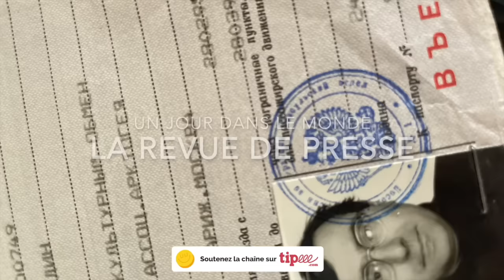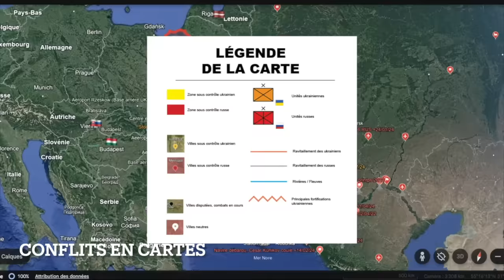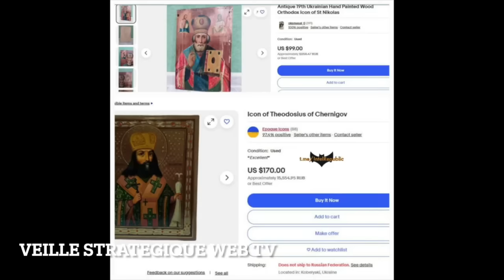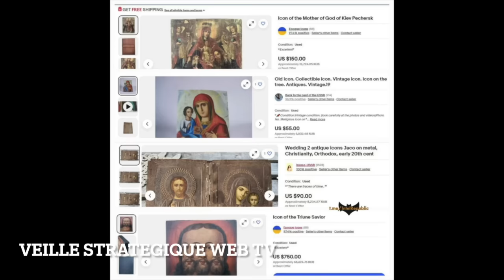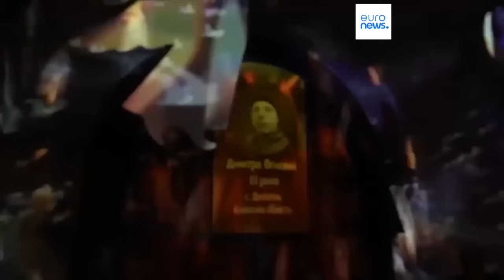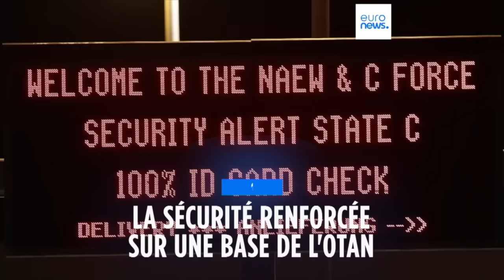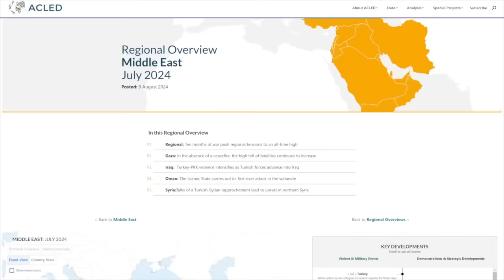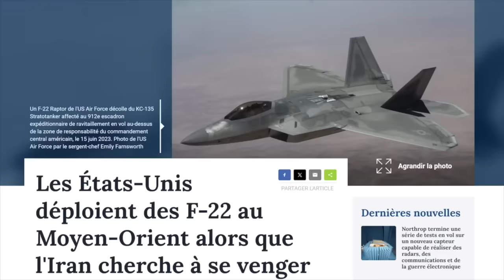Un Jour dans le Monde Ukrainiens et Russe avancent Revue de presse N°306